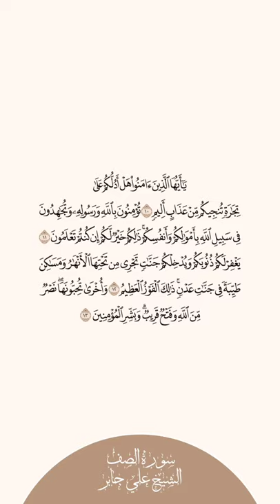إستمع وإقرأ سورة الصف الآيات ١٠ إلى ١٣ الشيخ علي جابر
القرآن الكريم
القرآن
القران
القران الكريم
الشيخ عبدالرحمن السديس
الشيخ بندر بليلة
الشيخ ياسر الدوسري
الشيخ سعود الشريم
الشيخ ماهر المعيقلي
الشيخ عبدالله الجهني
تلاوة في دقيقة
صدقة جارية
صدقة
صلاة العشاء
صلاة الفجر
صلاة المغرب
الصلاة
يا رب
قناة يا رب
يارب
تلاوة عطرة
تلاوة